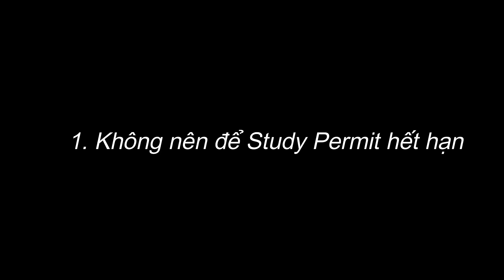5 điều cần chú ý về STUDY PERMIT - Du học Canada cùng Nan cì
✰A little bit about me and my channel✰:
I was born in Vietnam, and am working in Toronto, Canada. I enjoy my life in this beautiful city, and want to share my daily life moments with you guys. Hope you guys enjoy it.